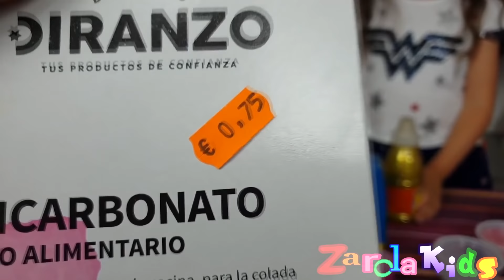TIENDA DE SLIME !! todos mis productos de slime Zarolakids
después de hacer el video de mi colección de slime y hacer slime en batidora hacemos tienda de slime 3 pero también vamos a hacer slime vs comidA y mezclando mi colección de slime de nuevo así que en poco iremos subiendo más videos de slime ... esperamos que os guste nuestra tienda de productos de slime
Siga TheFatRat en los siguientes sitios:

Sabrosa política de uso de la música para YouTube y Twitch

Para utilizar esta versión, debe mostrar los siguientes créditos a medida que se formatean a continuación:

● Music Publicación y siempre por el sabroso